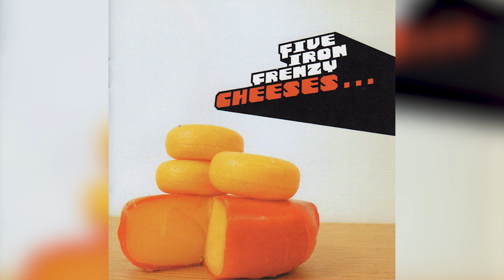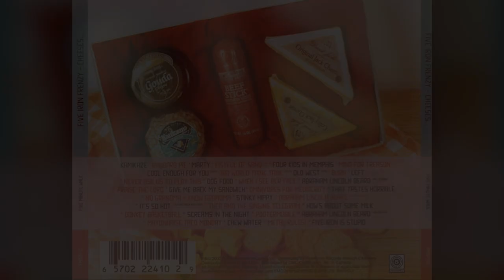Five Iron Frenzy - Cheeses... (Full Album, 2003)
0:00 Kamikaze
2:56 Rhubarb Pie
6:32 Marty
10:46 Fistful Of Sand (Live)
14:56 Four Kids In Memphis
15:31 Mind For Treason
17:49 Cool Enough For You (Demo)
21:31 3rd World Think Tank (Demo)
25:06 Old West (Demo)
27:58 Burn
31:32 Left
35:13 Never Ask Us To Play This
35:48 Dog Food
37:55 When I See Her Face
38:51 Abraham Lincoln Beard (First Movement)
39:15 Praise The Lord
40:40 Give Me Back My Sandwich
40:44 Omnivores For Mediocrity
41:29 That Tastes Horrible
41:56 No Grandma = Know Grandma
42:09 Stinky Hippy
42:38 Abraham Lincoln Beard (Second Movement)
43:01 It's So Hot. (I'm Gonna Have A Heat Stroke)
44:19 Thea And The Singing Telegram
47:03 How's About Some Milk
47:17 Donkey Basketball
47:25 Screams In The Night
49:15 Pootermobile
49:22 Abraham Lincoln Beard (Third Movement)
49:44 Mayonnaise Taco Monday
50:17 Chew Water
51:24 Metal Rules!
53:06 Five Iron Is Stupid
53:18 Hidden Track

This album is a collection of Five Iron's b-sides, dumb songs, and songs that were recorded for their unreleased demo tape.  Third World Think Tank appears on "It's funny, but not very creative."
Marty appeared on "Brad is Dead".